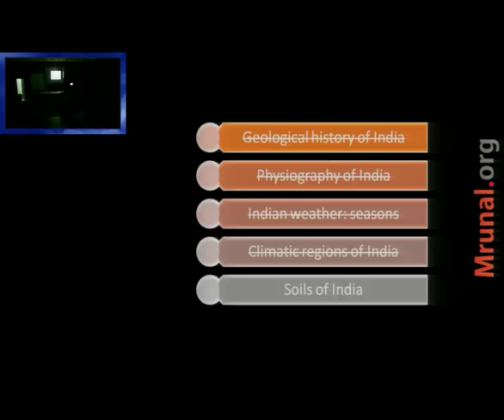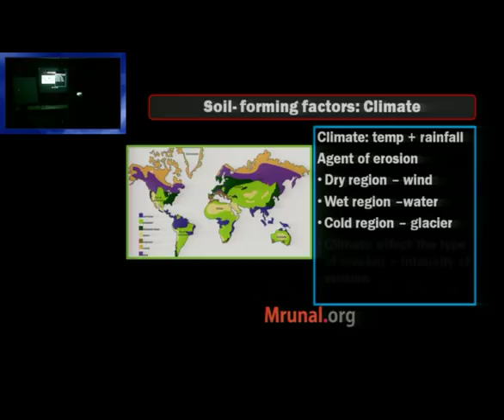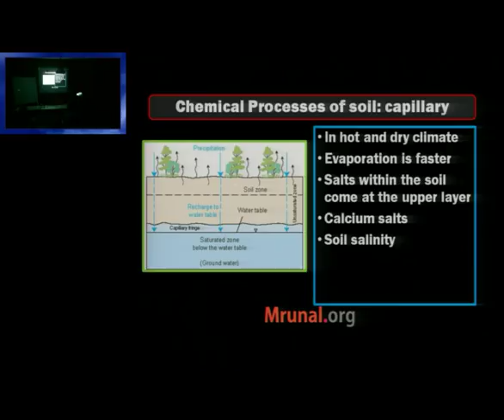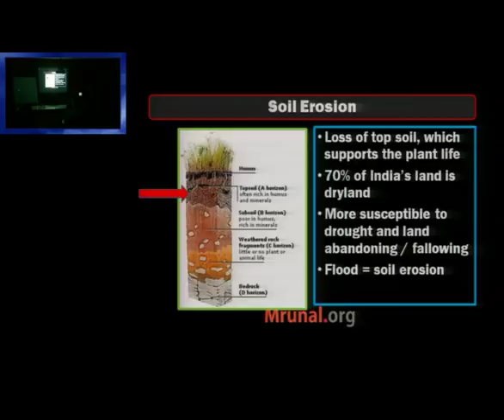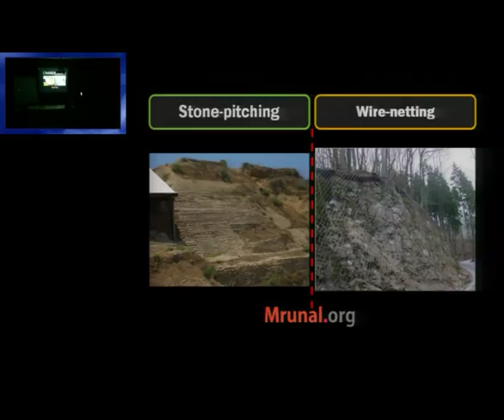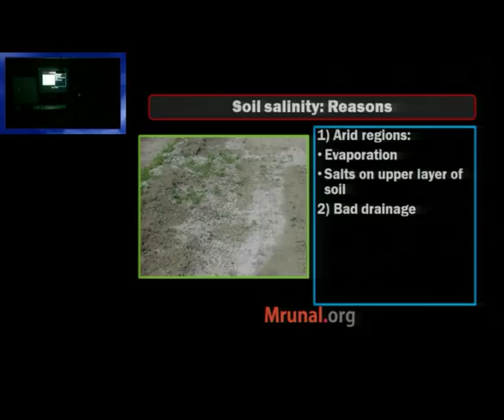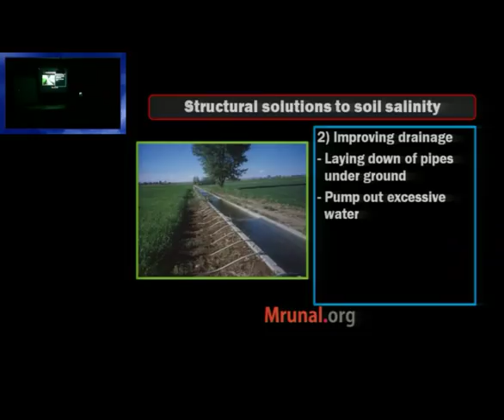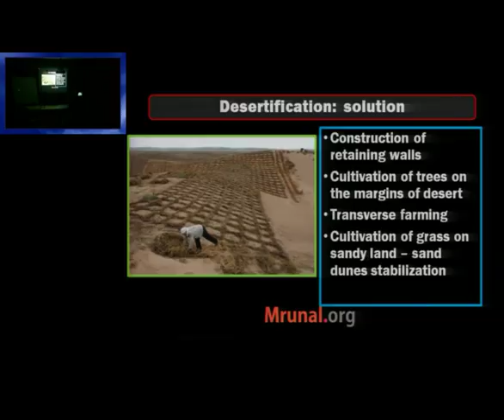G8/P1: Soil profile, erosion, conservation, salinity, desertification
Language: Hindi, Topics Covered:
1. Recap of previous lecture:
2. Soil formation: 5 factors affecting it: rock, climate, relief, biota and time.
3. Transportation in soil: capillary and leaching process
4. Types of leaching process
5. 3 chemical process in soil: capillary action, leaching and gleying
6. Soil Profile, Leaching and capillary in horizons
7. Soil erosion: meaning, factors responsible and implications.
8. Soil conservation techniques: structural and non-structural
9. Structural solution for soil conservation: slopes, Stone pitching and wire netting
10. Structural solution for soil conservation: coastal areas- Tetra-pods, groyne
11. Non-structural solutions for soil conservation: afforestation, slopes, agro-practice reforms, Strip farming, mulching, desert margins – transverse farming
12. Soil salinity: reasons, implications.
13. Structural solutions to combat soil salinity- washing, underground piping, canals and amendments.
14. Non- Structural solution from soil salinity:
15. Desertification: meaning, implications and preventive measures.

Exam-Utility: UPSC CSAT, Prelims, Mains, CDS, CAPF